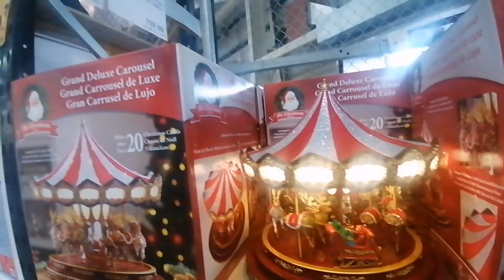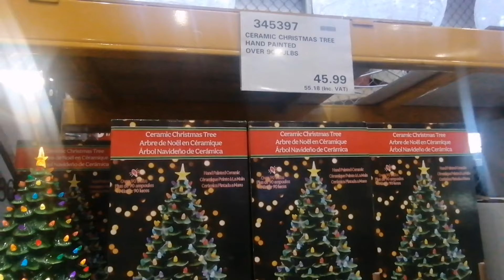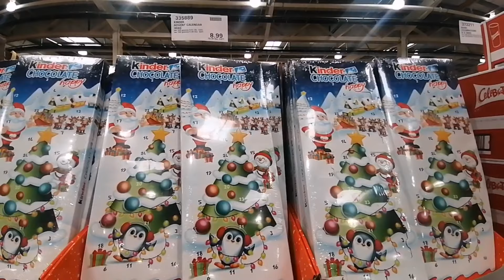Costco christmas decorations October 2021